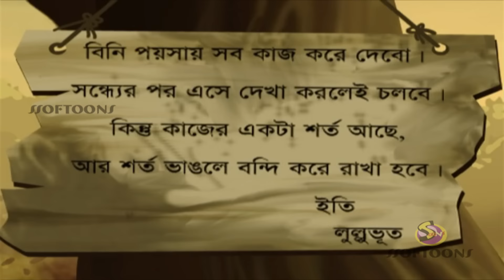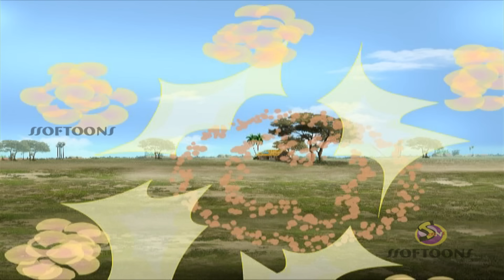Lullu r kukurer baka lej || Lullu Bhoot || Lullu's movie part 2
lullu lullubhootergolpo This channel is Managed by Genesis CSP.